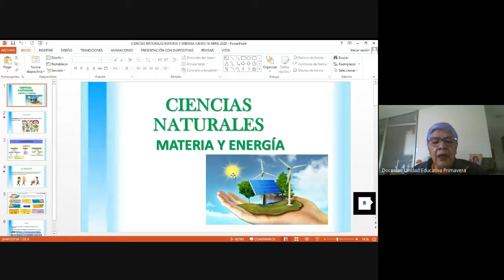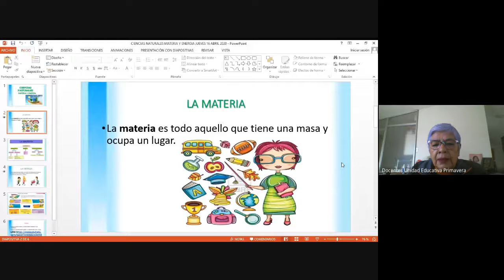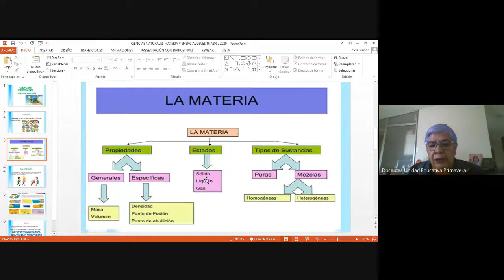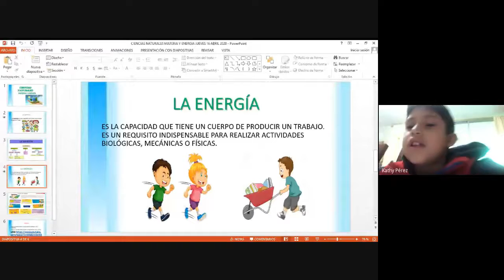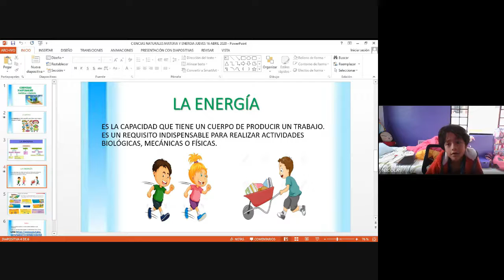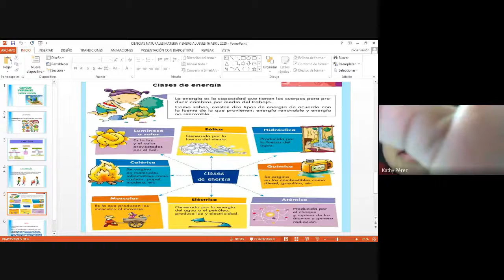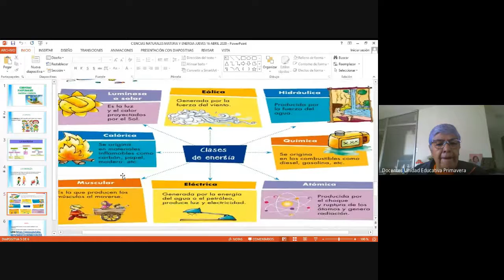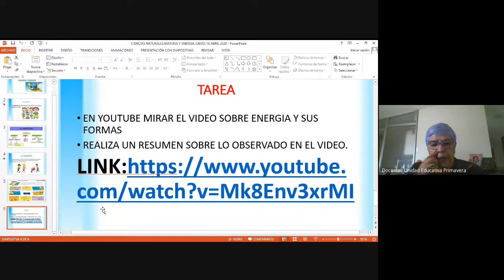4TO AÑO CLASE VIRTUAL CIENCIAS NATURALES 16 ABRIL 2020 UNIDA EDUCATIVA PRIMAVERA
4TO AÑO CLASE VIRTUAL CIENCIAS NATURALES 16 ABRIL 2020 UNIDA EDUCATIVA PRIMAVERA